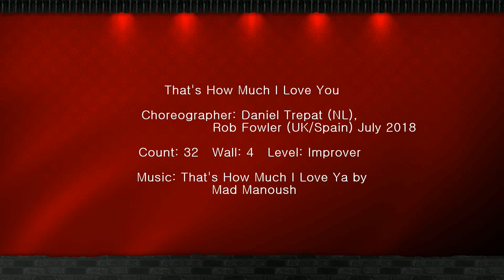That's How Much I Love You Line Dance (Improver) 라인댄스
라인댄스 강사 윤현주(Instructor: Hyunju Yun)
* 노원구민체육센터: 초급반-월12시, 화금12시, 수금-저녁6시,
                                      중급반-금요일 저녁8시
* 이마트 묵동점: 초급반-수12시 30, 중급반-수11시